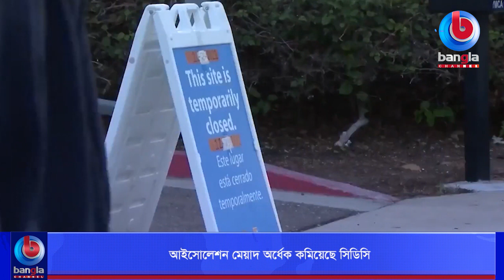আইসোলেশন মেয়াদ অর্ধেক কমিয়েছে সিডিসি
🌟 বিস্তারিত: দেশের একাধিক স্টেইট এবং ইউরোপে নতুন করে করোনা সংক্রমণ বৃদ্ধি পাওয়ায় বিশ্বব্যাপী বিমান চলাচলে বিপর্যয় সৃষ্টি হয়েছে।

🌟  যোগাযোগের ঠিকানা:
Bangla Channel